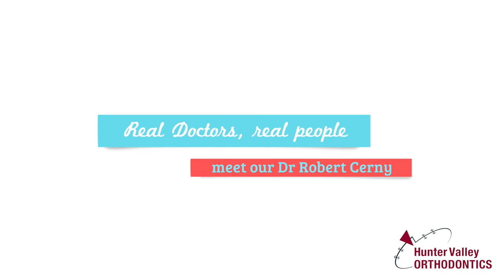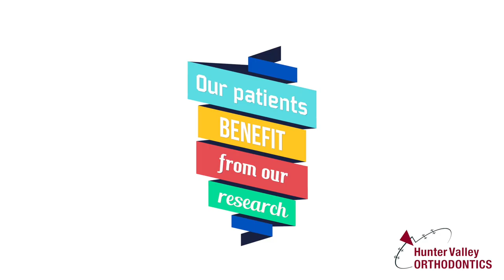Meet Dr Robert Cerny, Co-founder of Hunter Valley Orthodontics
Meet our Dr Cerny, co-founder with Dr Robert Chapman.  Dr Cerny explains why they believe in Fixed Lingual Retention to keep their patient's teeth straight after their braces come off.